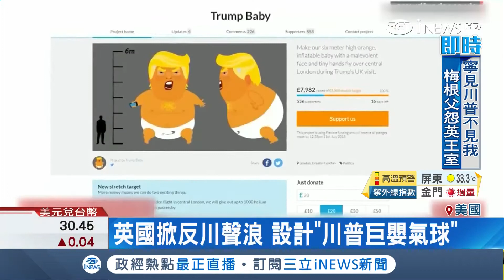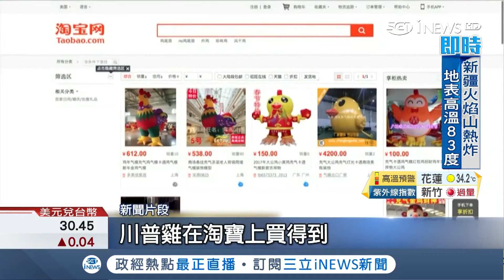英國人也不喜歡川普 準備「川普巨嬰充氣娃」飛上天迎接│記者陳潔胤│【國際局勢。先知道】20180627│三立iNEWS